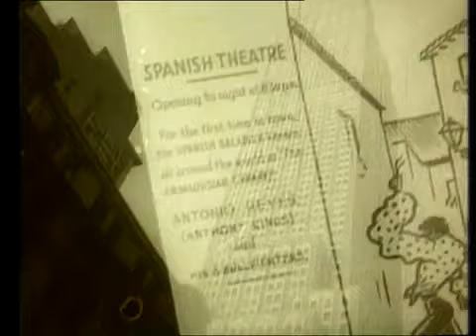Antonio Molina cantares